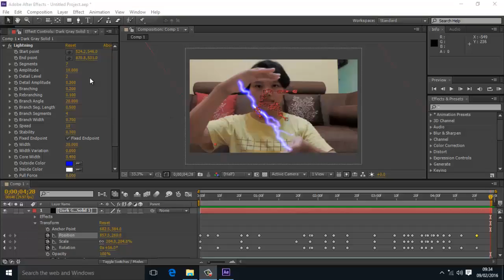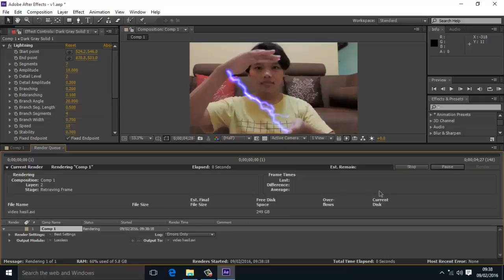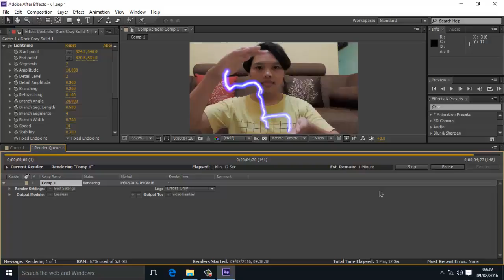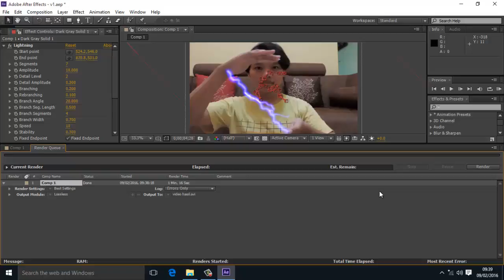#2 cara menyimpan file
dibuat oleh : Nur alfiah maulida M
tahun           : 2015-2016